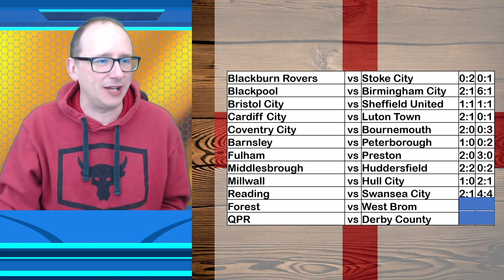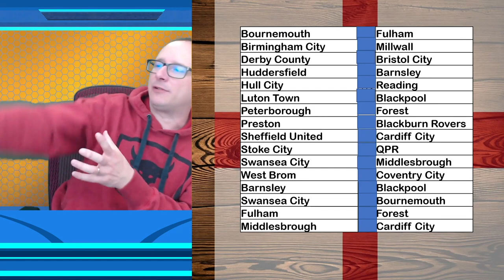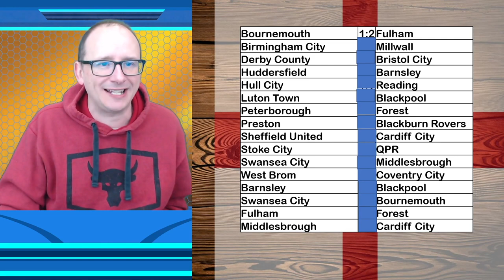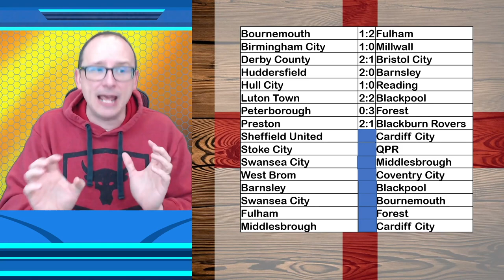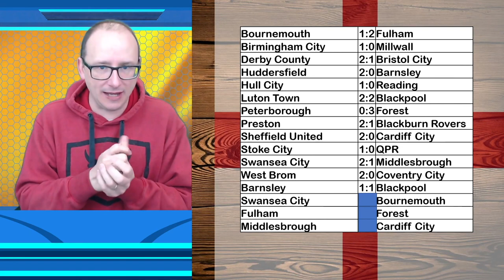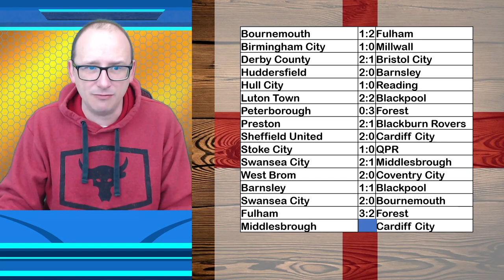2021/22 EFL CHAMPIONSHIP PREDICTIONS - MATCHDAY #44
The 2021/22 EFL Championship season gets underway and in this video I will give you my predictions for matchday #44.

The matches we will be predicting are:

Bournemouth  vs  Fulham
Birmingham City  vs  Millwall
Derby County  vs  Bristol City
Huddersfield  vs  Barnsley
Hull City  vs  Reading
Luton Town  vs  Blackpool
Peterborough  vs  Forest
Preston  vs  Blackburn Rovers
Sheffield United  vs  Cardiff City
Stoke City  vs  QPR
Swansea City  vs  Middlesbrough
West Brom  vs  Coventry City

What do you think about this weeks matches, who do you think will win and who is your tip for glory throughout this season?